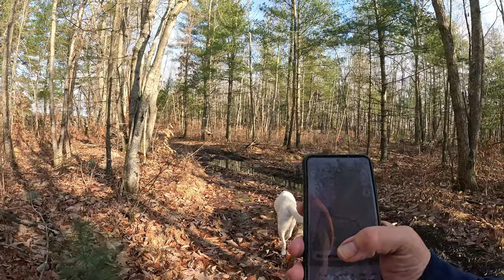Nehantic Trail Loop Hike